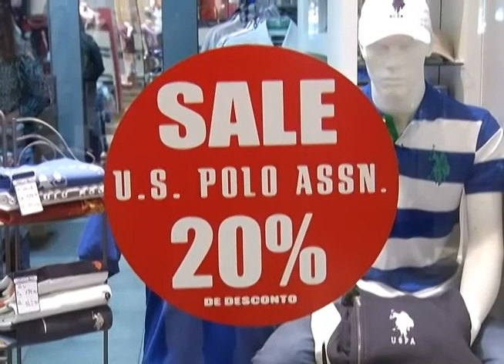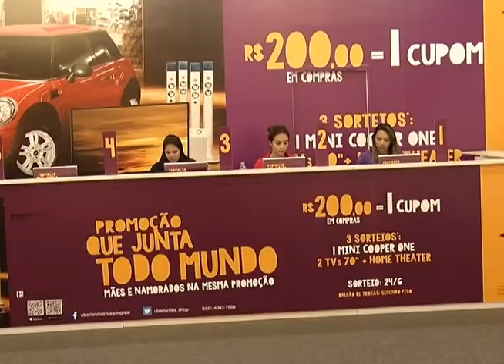Dia das Mães - Shoppings de Uberlândia investem em prêmios para alavancar vendas